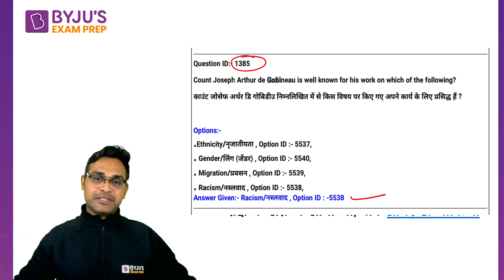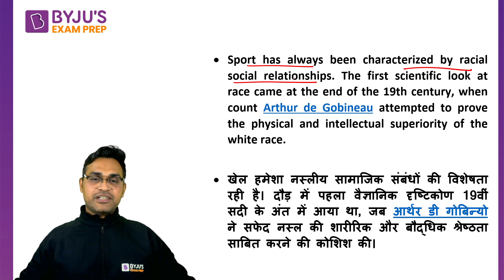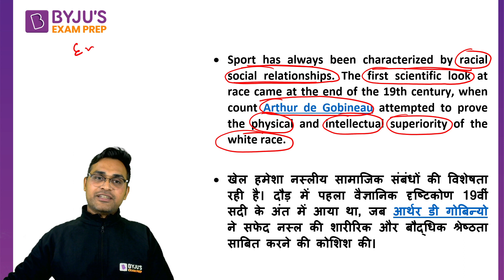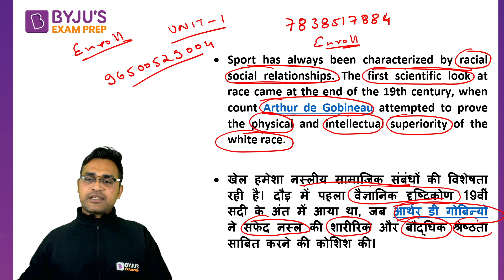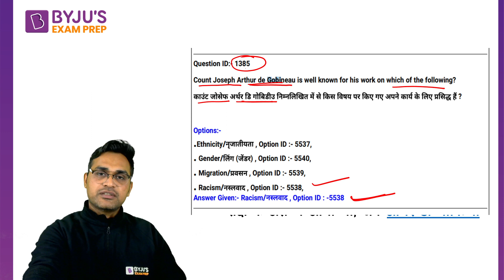Sports and Culture || Sociology || Manoj Sir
Session on Sport and Culture. In this session expert, would cover important questions and concepts to help you prepare for UGC NET Paper.